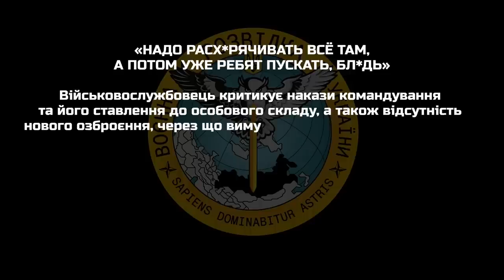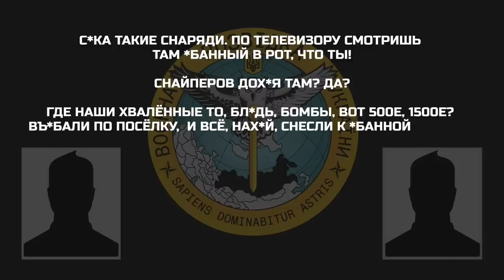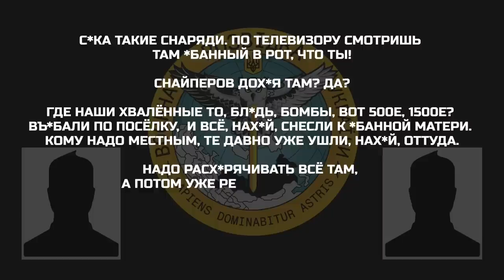«Надо расх*рячивать всё там, а потом уже ребят пускать, бл*дь»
Військовослужбовець критикує накази командування та його ставлення до особового складу, а також відсутність нового озброєння, через що вимушені розконсервовувати старе:

▪️ «уволился, и на пенсию пошёл, там бардак начался п*здец»;
▪️ «и как вот воевать с таким вооружением? с*ка уроды поганые, бл*дь. Офицерьё *бучее, эта москва, эти депутаты, бл*дь»;
▪️ «всё старьё сгоняют короче в утилизацию бл*ть»;
▪️ «ребята тут порассказывали. дурдом там пизд*ц, нах*й. такой, бл*дь, политикой х*й войну выиграешь»;
▪️ «въ*бали по посёлку,  и всё, нах*й, снесли к *банной матери. кому надо местным, те давно уже ушли, нах*й, оттуда».